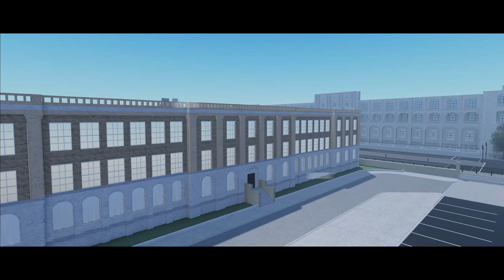Central London 2.0 Trailer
Join today!